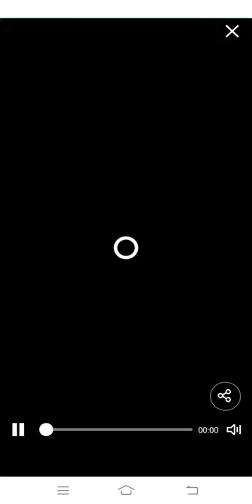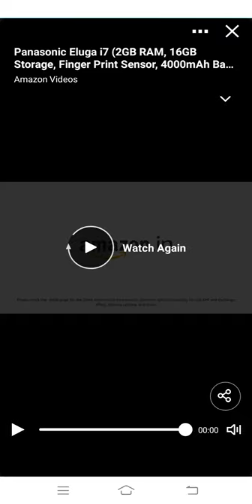Visit the Panasonic AMAZON.Panasonic Eluga i7 (2GB RAM, 16GB Sensor, 4000mAh Battery) (Black)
Panasonic Eluga i7 (2GB RAM, 16GB Storage, Finger Print